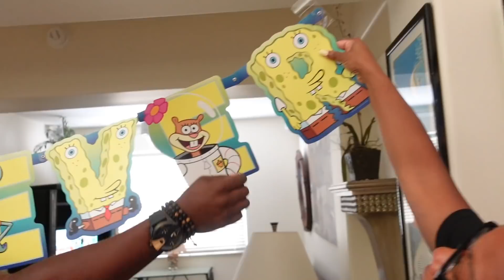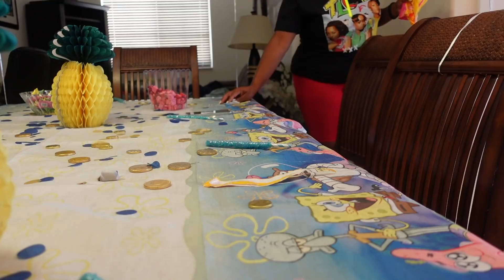Niyah Spent Her 12th Birthday In Key West, FL 🎀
⬇️ Recent Amazon Favorites ⬇️
Waist Trainer
Vanity Mirror
Nose Rings
Face Masks
Tape Measure
Air Fryer
Seafood Steamer
Waist Trimmer
Sweet Sweat 'Workout Enhancer' Gel
Olay Regenerist Whip